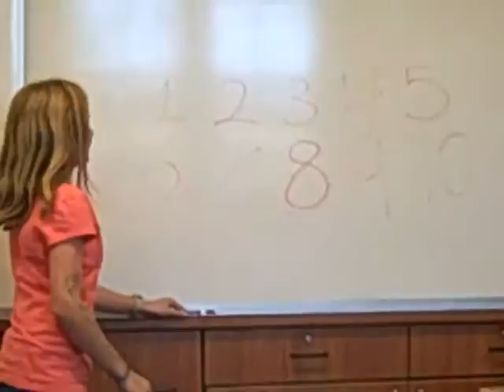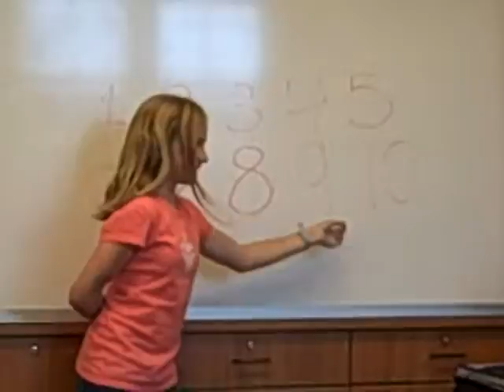francais a U12B 2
In October, students in French A  used their skills to create a skit and talk about nationalities. Written, rehearsed, and filmed in 45 minutes. (2 videos)